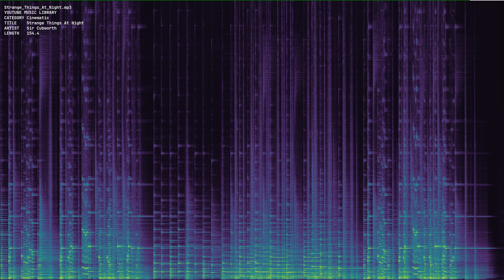Strange Things At Night mp3